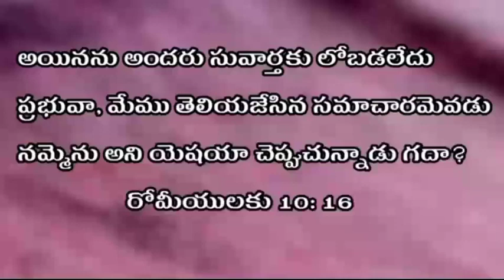June 3 || Daily bread || word of God || today's promise